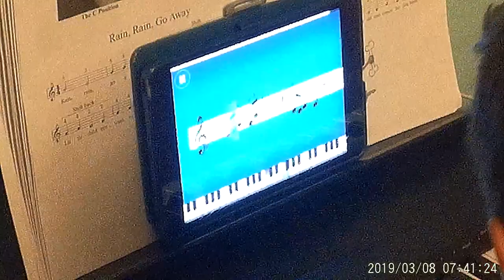Eye of the Tiger (Piano Cover)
Nathan playing Eye of the Tiger using Simple Piano App